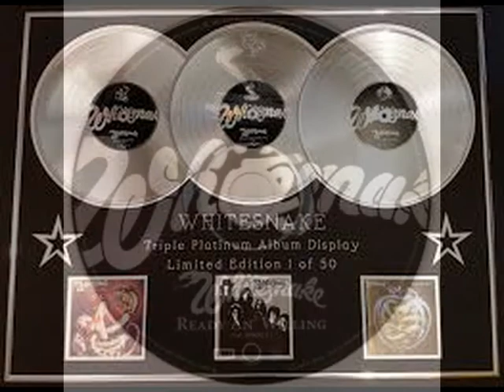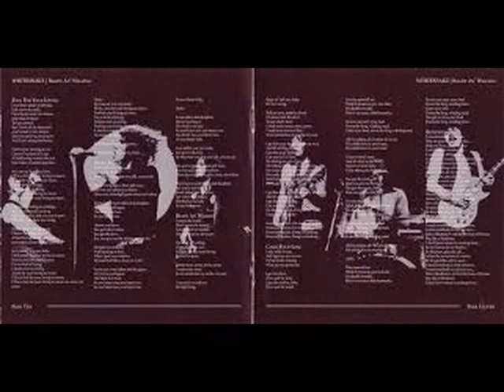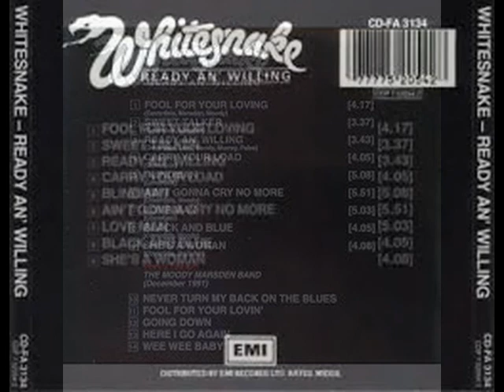WHITESNAKE...AIN´T GONNA CRY NO MORE...READY AN´ WILLING...I LOVE MUSIC